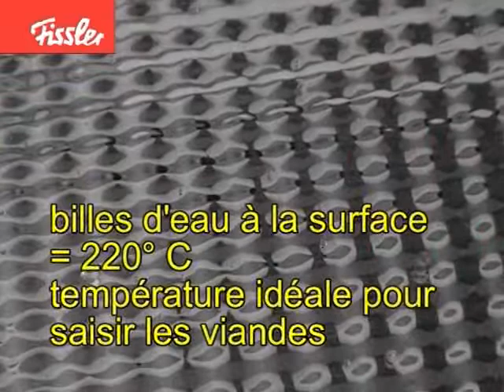Boutique NATARIANNI - Fissler Poêles Crispy Protect